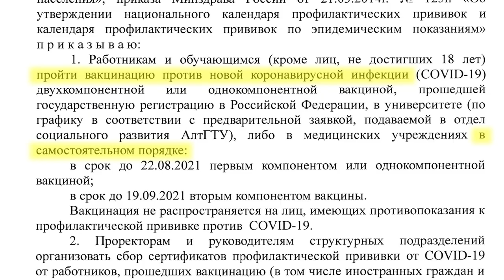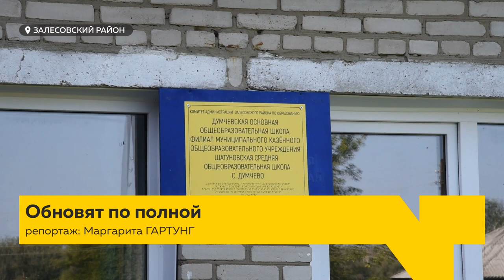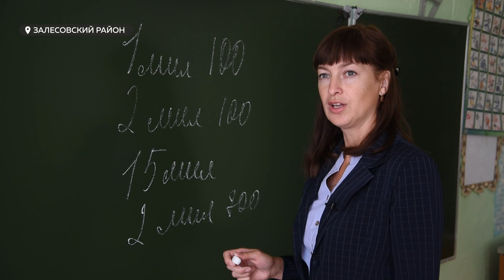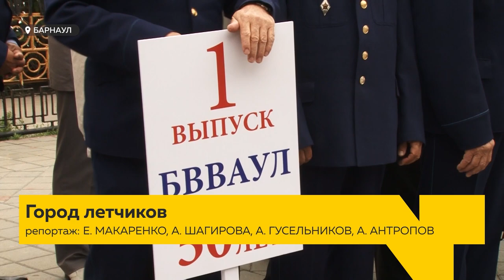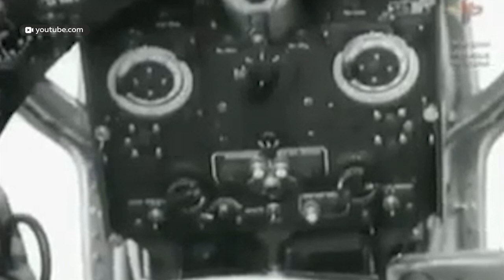«День с Толком». 18.08.2021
Смотрите в выпуске:
- Три года условно - за мошенничество в особо крупном размере. Сегодня суд вынес приговор экс-представителю губернатора и правительства края - Стелле Штань
- Мертвый документ. Почему алтайские зоозащитники призывают срочно доработать закон о защите животных
- Легендарное, военное, авиационное. Сегодня 55 лет с момента создания в Барнауле летного училища

00:00 Анонс
00:50 Приговор Стелле Штань
01:52 Обязательно ли вакцинироваться студентам
03:17 Федеральная программа капитального ремонта
06:32 Суставы отечественного производства
09:50 Закон о защите животных
14:47 Юбилей высшего военного авиационного училища
18:53 Подразделение московской школы «Динамо»